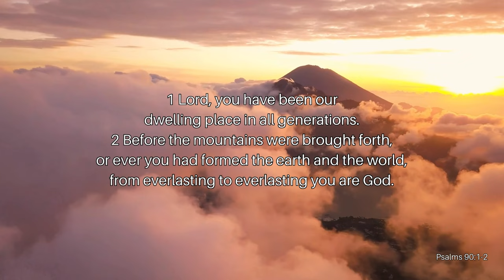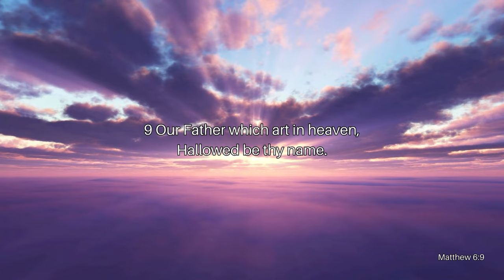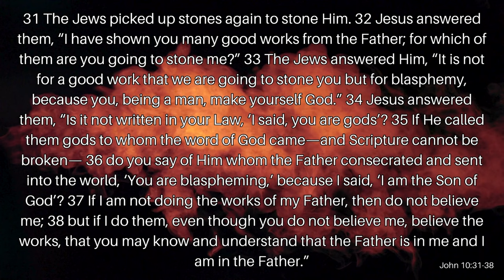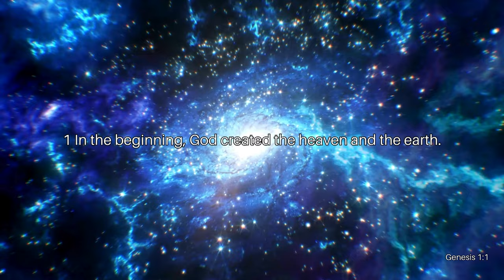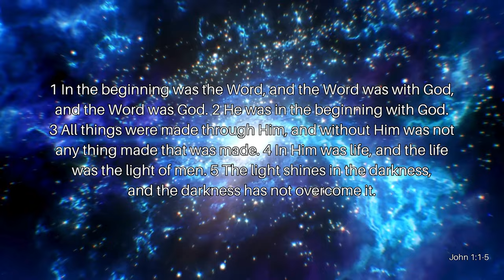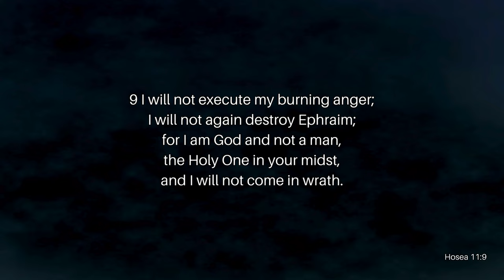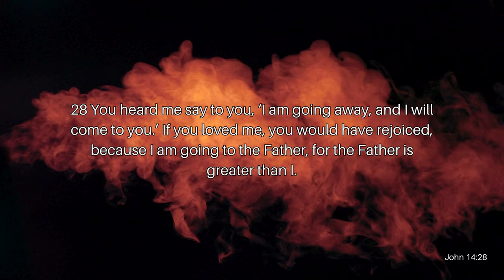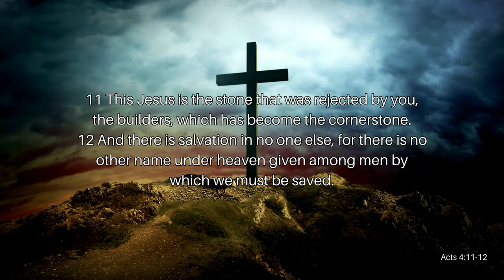From Everlasting to Everlasting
The deity of Christ is one of the most debated topics in the Church. There are those who believe that because there is only one God, therefore, God has to be the Father alone and not Jesus, as Jesus was a man. But is that what the Bible says? Is Jesus God, or was He just a created being with a great purpose? Join Reverend Kenny Yates as he opens our eyes to key verses that are often overlooked in this pressing debate in his message, From Everlasting to Everlasting.

Verses Used:
Psalms 90:1-2
John 8:56-59
Matthew 6:9
John 10:24-30
John 10:31-39
Genesis 1:1
Deuteronomy 6:4
John 1:1-5
Numbers 23:19
Ephesians 3:5
Hosea 11:9
John 3:17
John 12:47
John 14:28
John 16:7
Hebrews 10:12
John 1:29-34
Matthew 8:2
Matthew 9:18
Matthew 14:33
Matthew 15:25
Matthew 20:20
John 20:28
Acts 4:11-12
John 6:68